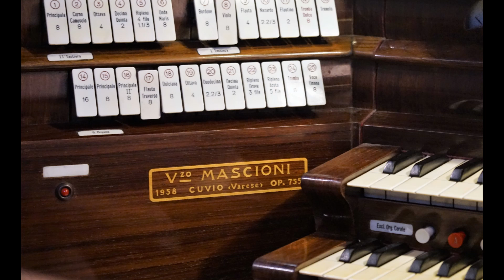Lucca Curiosa - Le Voci di S. Martino 1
La cattedrale di San Martino a Lucca, possiede un importante organo composto da tre corpi di canne. Ma la storia degli organi della cattedrale è travagliata, un primo organo, venne installato in cattedrale intorno al 1483, si deve al noto Domenico di Lorenzo ed era posto sopra la sagrestia. Un secondo organo venne istallato nel 1615 dai fratelli Ravani ed era posto di esattamente di fronte. Questi organi storici erano serviti da relativi cori e con ogni probabilità venivano usati anche in stile "Veneziano" suonando in competizioni organistiche, tecnica cui l'organista della cattedrale Gioseffo Guami fu maestro, specie quando si trasferì alla basilica di San Marco a Venezia. Tra gli organisti della cattedrale è obbligo ricordare numerosi membri della famiglia Puccini. Intorno agli anni 60 ad opera della ditta Mascioni venne installato un nuovo organo che andò a sostituire i vecchi, le cui canne di facciata, rimango per adesso mute. Dietro vennero istallati i nuovi corpi canne ed un terzo corpo canne venne istallato dietro l’altar maggiore, nel coro. Per non coprire le antiche vetrate, questo corpo fu installato alcuni metri sotto il piano di calpestio e dotato anche di una parte che poteva essere aperta o chiusa attraverso gelosie girevoli, regolando così il livello sonoro.  Simili gelosie sono poste davanti al corpo canne dell’organo a nord. Tutto il complesso dei tre corpi di canne viene comandato elettricamente da un'unica consolle. Il video inizia con una mirabile esecuzione dell’organista titolare della Cattedrale Giulia Biagetti, che così ci fa sentire subito le “voci di San Martino”.